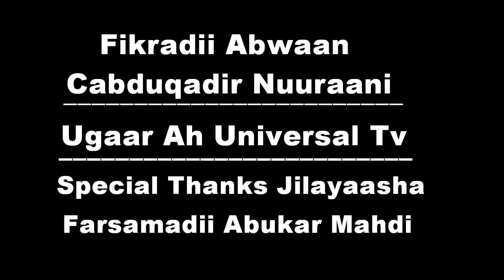DULMI PART 3 HD